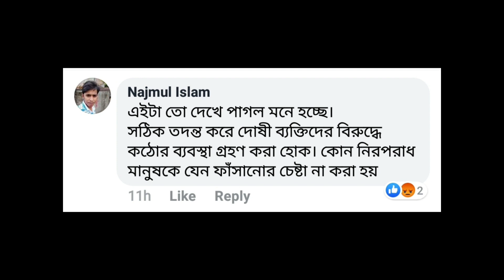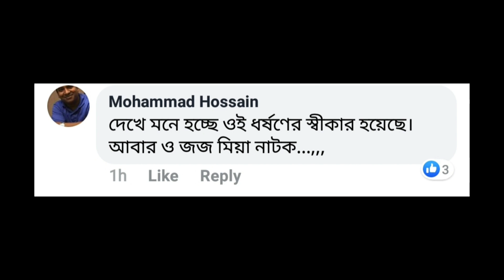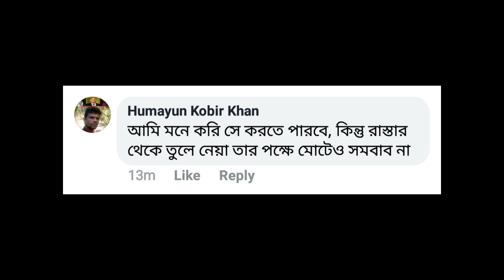মজনু ধ' র্ষক না ঢাবি শিক্ষার্থী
মজনু ধর্ষক না ঢাবী শিক্ষার্থী

সব ধরনের নিউজ সবার অাগে পেতে অামাদের চ্যানেলটি সাবসক্রাইব করে পাশে থাকা বেল অাইকনটি বাজিয়ে দিন।

বিদ্রঃ যদি অাপনি এই চ্যানেল হইতে কোন ভিডেও নেন তাহলে অবশ্যই অামাদের অনুমতি নিবেন
News protal24